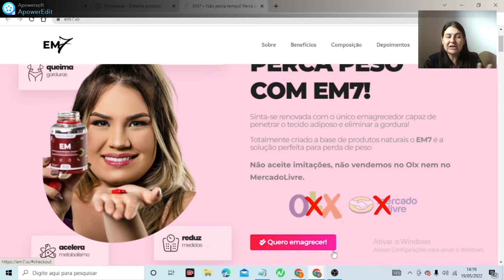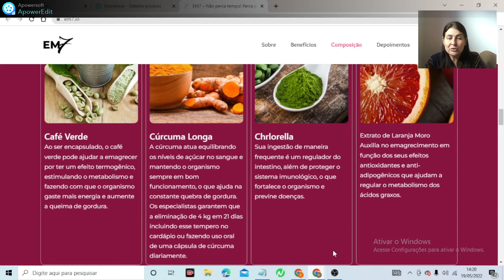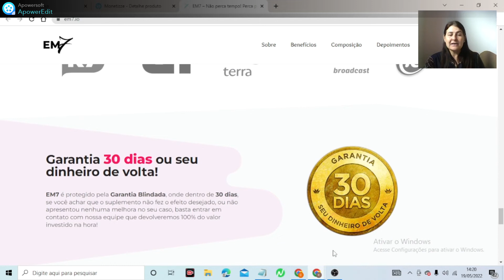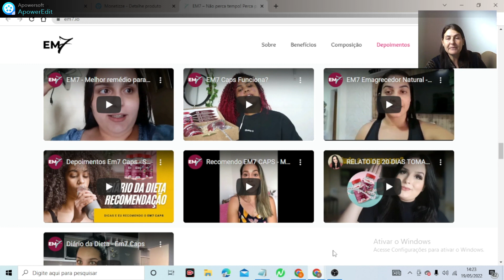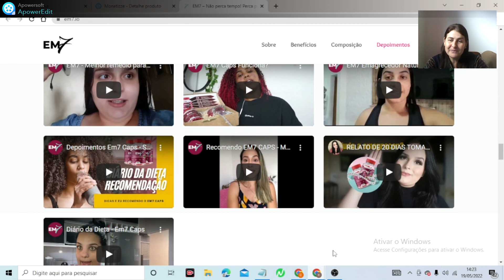🔴EM7 EMAGRECEDOR FUNCIONA? EM7 EMAGRECEDOR É BOM? EM7 EMAGRECE?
✅Site Oficial

EM7 EMAGRECEDOR NATURAL

Sinta-se renovada com o único emagrecedor capaz de penetrar o tecido adiposo e eliminar a gordura! Totalmente criado a base de produtos naturais o EM7 Emagrecedor é a solução perfeita para perda de peso

Sinta-se renovada com o único emagrecedor capaz de penetrar o tecido adiposo e eliminar a gordura! Totalmente criado a base de produtos naturais o EM7 é a solução perfeita para perda de peso

BENEFÍCIOS DO EM7 EMAGRECEDOR
Causa sensação de saciedade: Graças aos ativos presentes em seus compostos,Em7 é bom porque diminui o apetite e reduz a absorção de açúcares e gorduras no organismo.

Em7 funciona porque Queima a gordura localizada:
Inicia uma aceleração no metabolismo, promovendo assim, a queima da gordura localizada.

Em7 Original Acelera o metabolismo:
Faz que a pessoa queime calorias de forma mais rápida, concentrando menos gorduras, de forma que fica mais difícil de ganhar peso.

Em7 emagrecedor é Saudável e totalmente natural:
A combinação da fibra de casca de maça, extrato de laranja moro e o café verde combinados trazem saciedade e promovem a eliminação natural de gordura.

Em7 emagrecedor Original, aprovado pela Anvisa,Adquirido pelo Site Oficial você vai conseguir emagrecer e ter
sua vida saudável.

Em7 Emagrecedor onde comprar?
Em7 Emagrecedor só é vendido pelo Site Oficial vou deixar o link para tE Ajudar na descrição do vídeo e também fixado no primeiro comentário. Espero de coração que esse vídeo tenha te ajudado.

Claudiana
Abraços

Tags Ignore
 remédio natural para emagrecer,
remédio para emagrecer,remédio emagrecer,em7produtos para emagrecer, perder peso,encapsulado remédio natural,perder peso rápido,em7 caps,emagrecedor em7 caps,